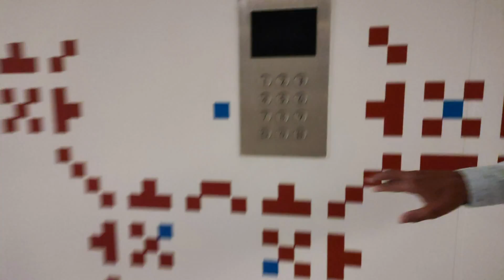Wipro Kodathi Office Vlog | Ambedkar Nagar Bangalore | 😍 First time on YouTube 😍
This channel spreads happiness.

In this video we get the tour of Wipro SEZ Kodathi Campus. People who are interested should watch this video till the end...

We Have The Number Of Entertainment Categories :-
- Vlogs
- Food Challenges
- Reaction Videos
- Pranks
- Sach Ka Samna
- Behind The Scenes
- Roasting
- Singing
- Challenges

Editing - Paras Bhatt